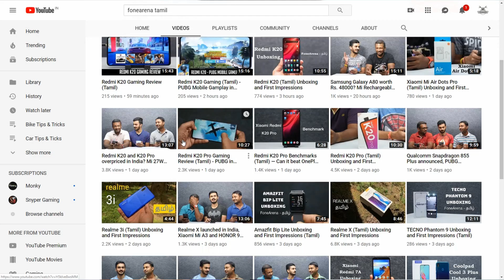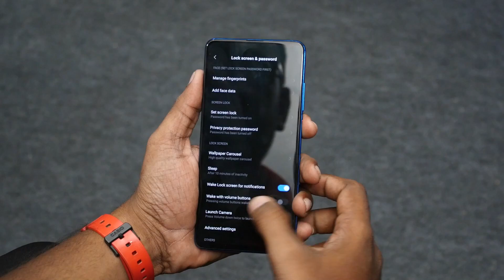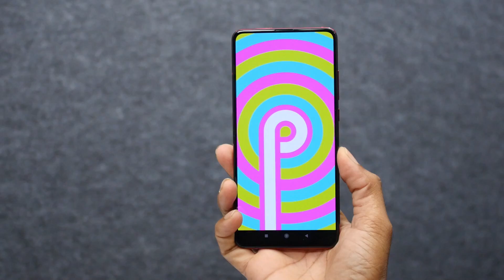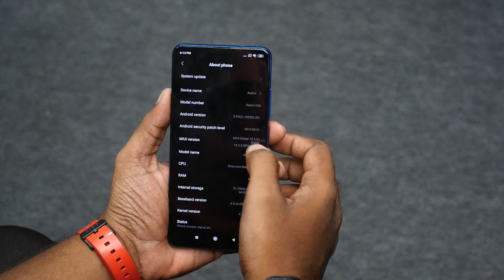மிரட்டலான Redmi K20 |Redmi K20 Unboxing & First Impression in Tamil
மிரட்டலான Redmi K20 |RedmiK20 Unboxing & First Impression in Tamil